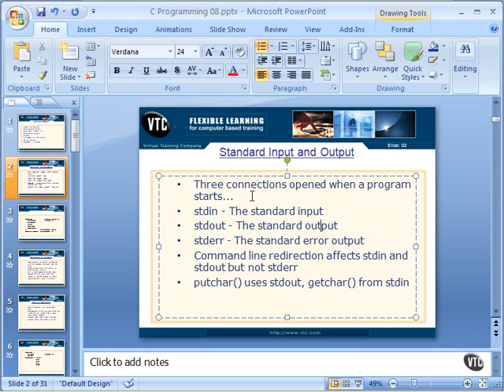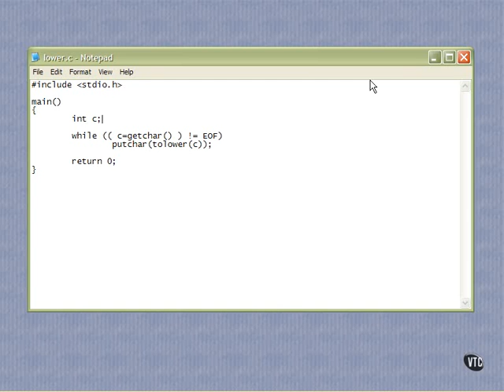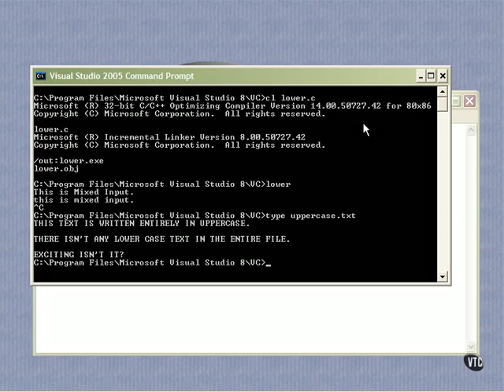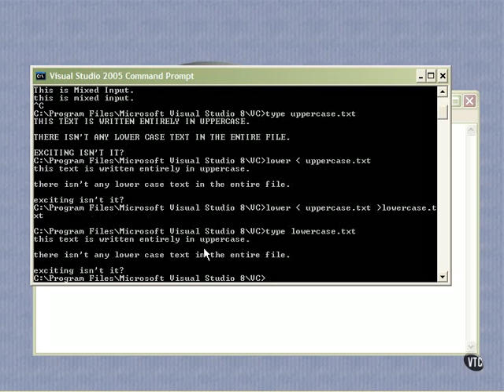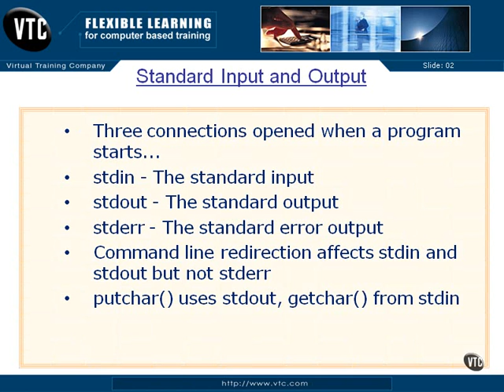08 02 Standard Input & Output | C Tutorial